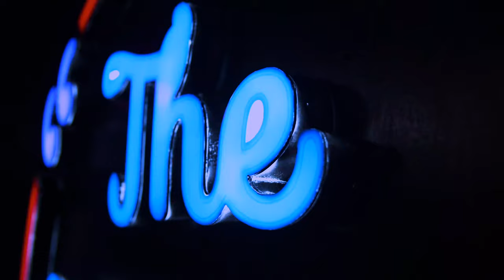The Whole Truth - Ikechukwu Talks Fighting At Clubs, Relationships, Past Struggles & Future Projects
On the final Episode of The Whole Truth, Actor and Rapper, Ikechukwu talks about his music career, his relationships, living abroad and what actually happened at all those club fights.